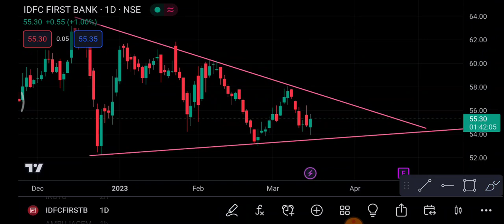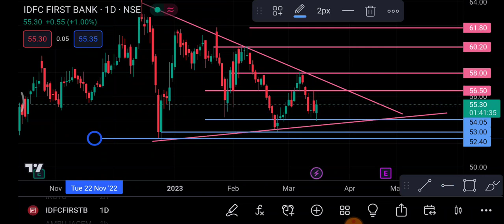IDFC First Bank Share 17 March | IDFC first bank Share latest news| IDFC first bank Share price news